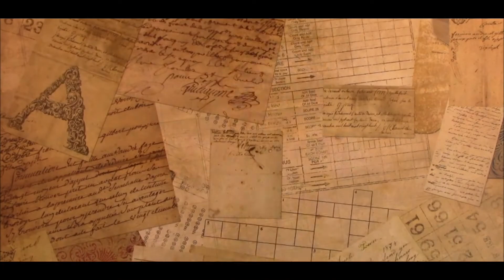Musée de Valence / Nuit des Musées 2018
Au programme de la Nuit des Musées 2018 à Valence :
Le réveil des Muses par la compagnie Transe Express
La classe, l'oeuvre ! avec la classe de CE1/CE de l'école Roger Marty de Montmeyran (26).